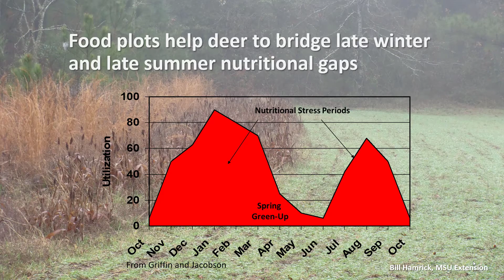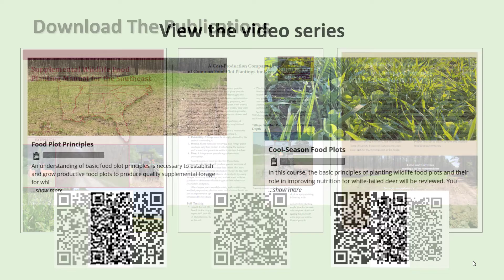Food Plot Considerations and Techniques - MSU Extension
There are lots of considerations and options when it comes to food plots. Take a look at this video and read the linked MSU Extension publications for a summary of our food plot research over the years.

P 2111: Wildlife Food Plot Planting Manual for the Southeast

P 3102: Getting the Most Bang for your Buck: A Guide for Liming and Fertilizing Wildlife Food Plots

P 3604: A Cost-Production Comparison of Common Food Plot Plantings for Deer